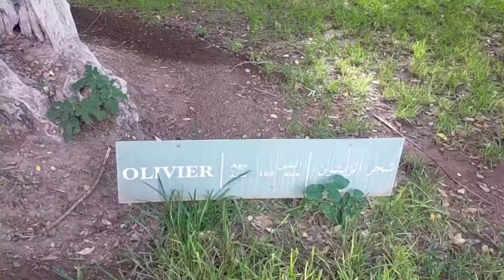جولة في نزهة مراكش الجو الخريف